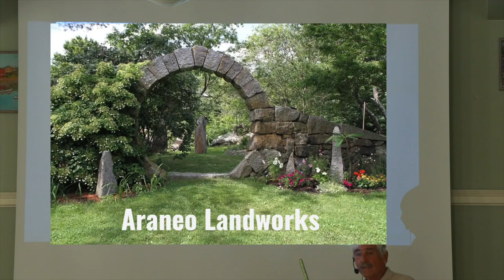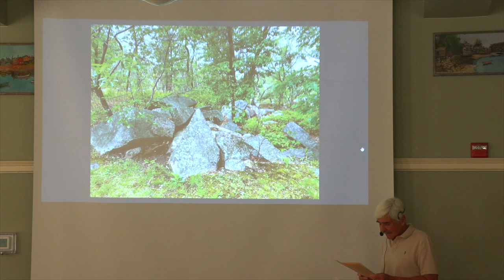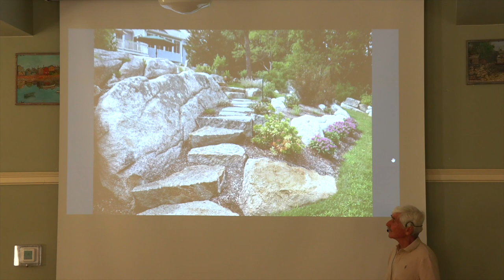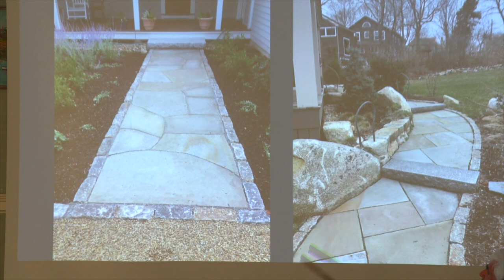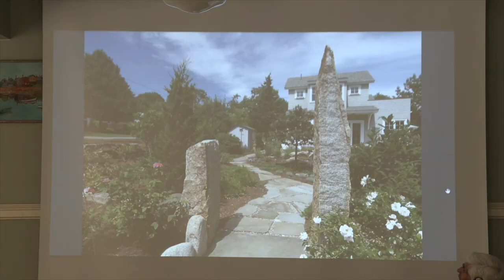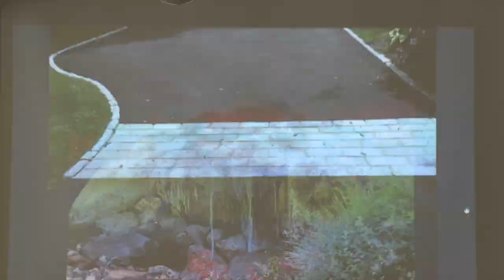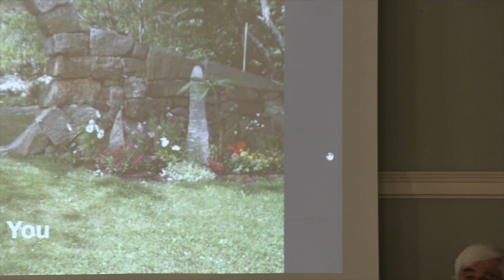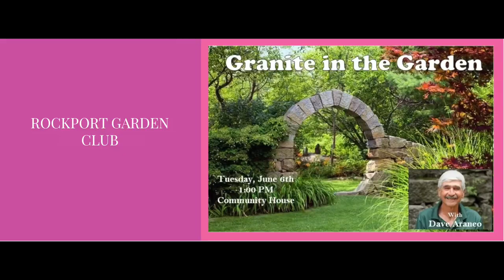RGC Granite in the Garden, June 6, 2023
Presentation by Dave Araneo on Granite in the Garden for the Rockport Garden Club, given June 6th 2023, at the Rockport Community House.